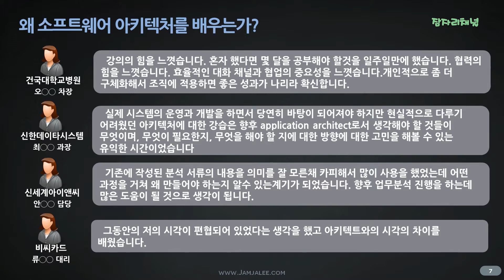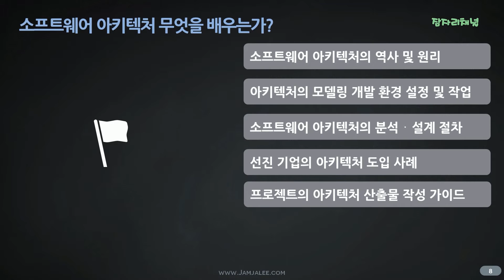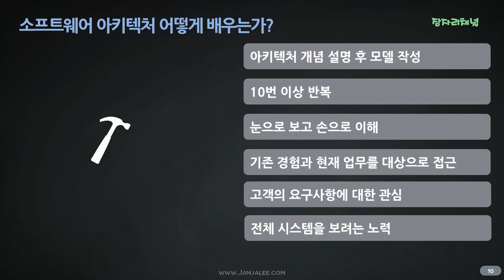오리엔테이션 : 소프트웨어 아키텍처 강좌 jamjalee on software architecture tutorial orientation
잠자리 소프트웨어 아키텍처 2016 의 분석 및 설계에 대한 오리엔테이션 입니다.
- 오리엔테이션 : 강좌 소개
- 왜 소프트웨어 아키텍처를 배우는가?
- 소프트웨어 아키텍처 무엇을 배우는가?
- 소프트웨어 아키텍처 어떻게 배우는가?